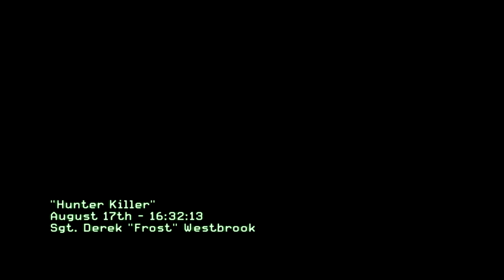Modern Warfare 3 - Campaign - Get to the Chopper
This is the second part of my campaign play through.All of my videos are not meant to violate any policy's or copyrights please contact me if you have any problems and i will correct them.